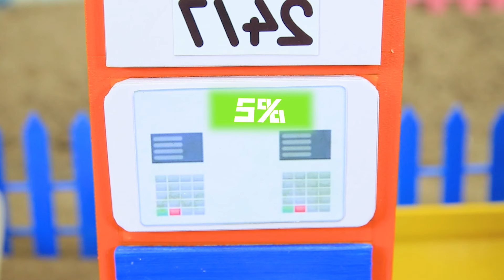diy mini motor water pump science project | mininhand pump | diy tractor #107